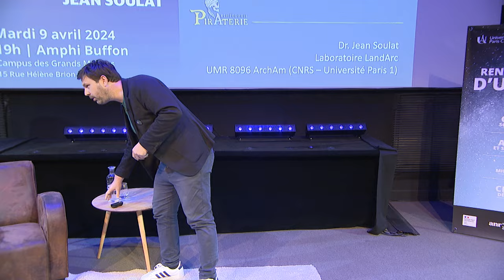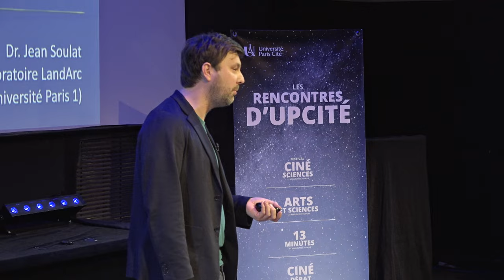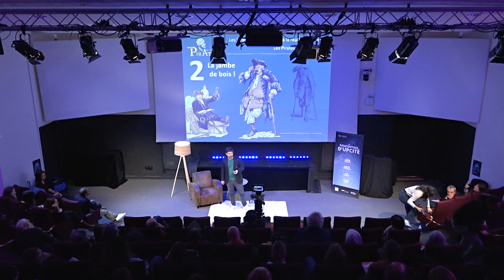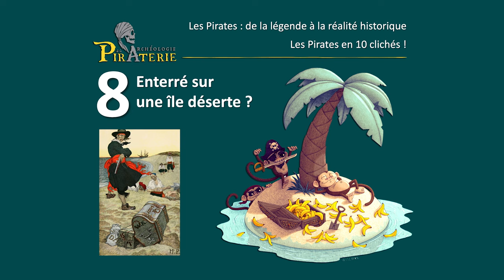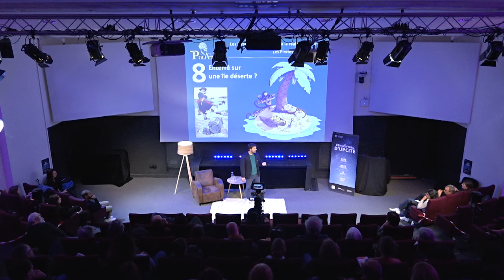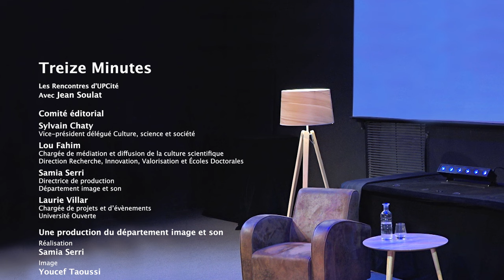Jean Soulat - Les pirates : de la légende à la réalité historique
Un marin peu commode doté d’un cache-œil, d’une jambe de bois et d’un crochet, portant un perroquet sur l’épaule, cherchant son trésor enterré sur une île déserte… Des clichés sur les pirates !
En 13 Minutes, partez à la découverte des idées reçues autour des pirates, en replaçant l’image populaire dans la réalité historique des XVIIe-XVIIIe siècles, avec l’éclairage des récentes découvertes archéologiques.
Jean Soulat est archéologue, expert des pirates, au Laboratoire LandArc et chercheur associé au CNRS à l’Université de Caen et l’Université Paris 1 Panthéon-Sorbonne.